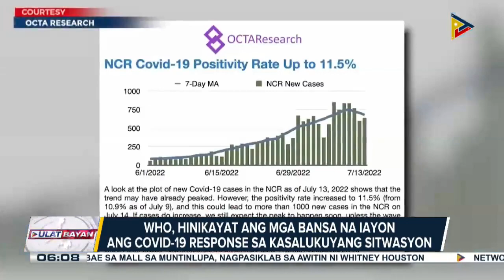Bilang ng bagong COVID-19 cases, limang linggo nang pataas sa buong mundo